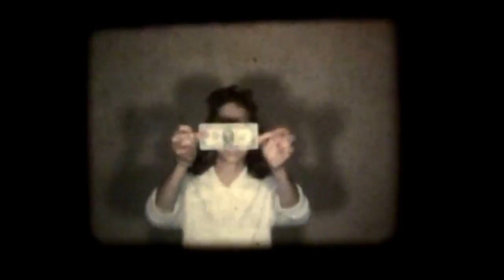1959 X Mas Kay Prom